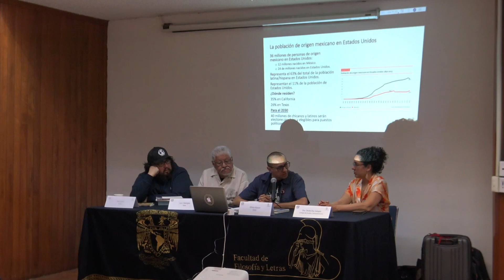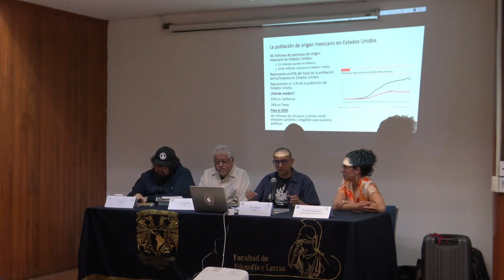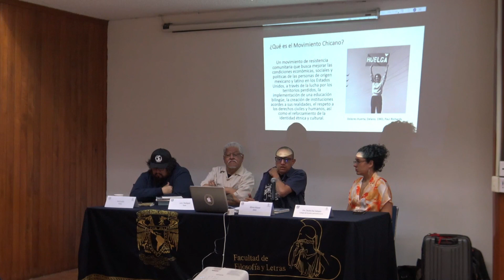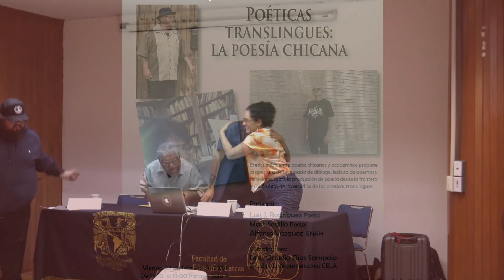Encuentro: Poéticas translingues: la poesía chicana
Participan:

Luis J. Rodríguez Poeta
Matt Sedillo Poeta
Alfonso Vázquez ENAH

Coordina: Dra. Claudia Dias Sampaio